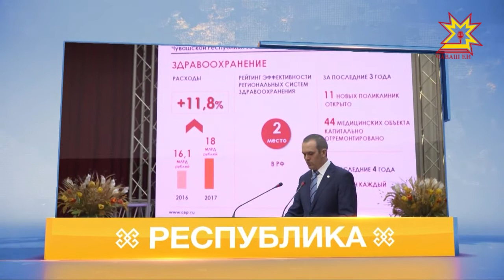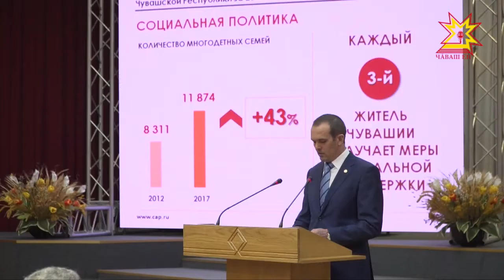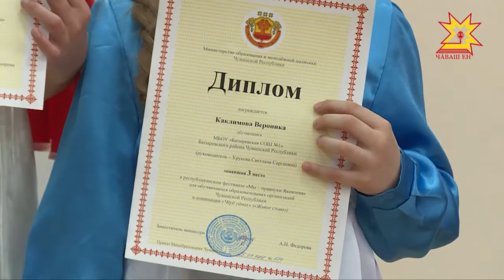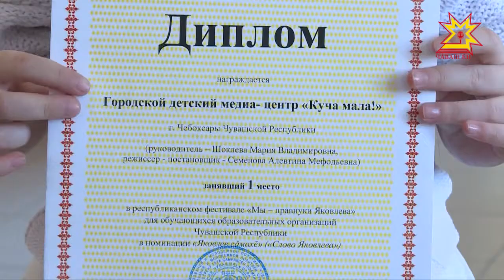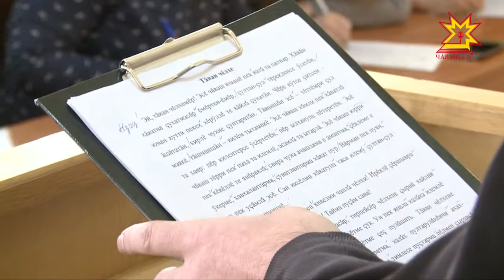Республика 25.04.2018 на русском языке. Вечерний выпуск